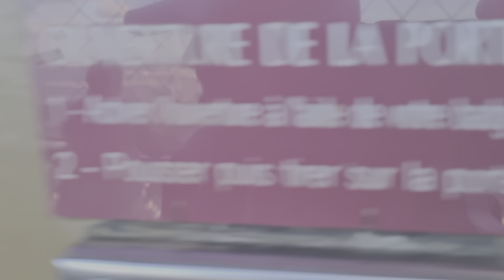Paris / mai 2024 / Turnul Eiffel